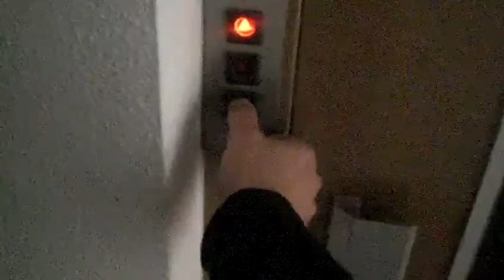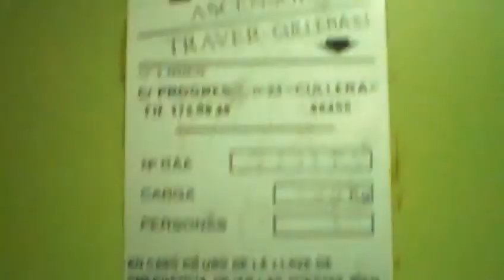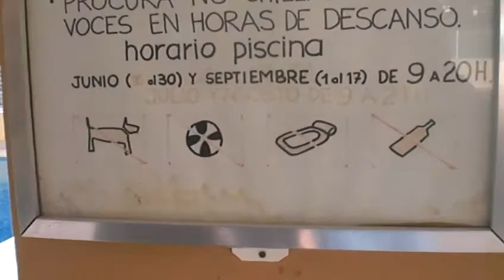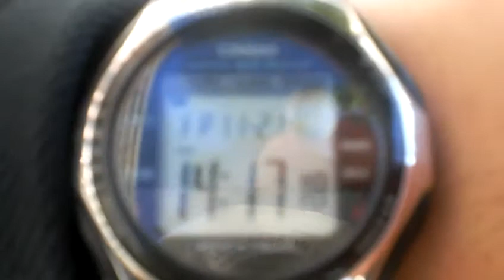Ispanija Part 1.MOV